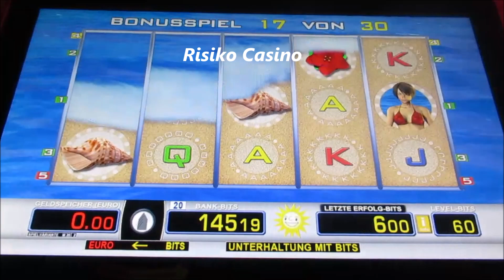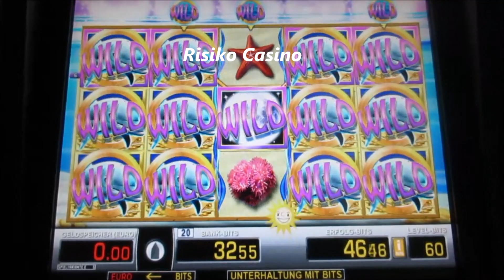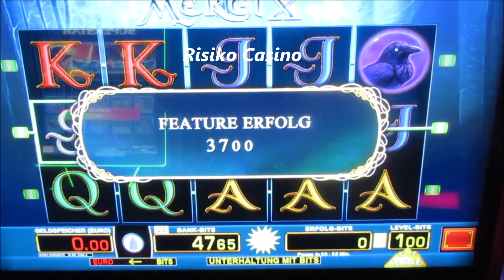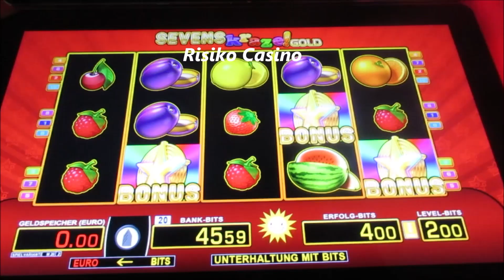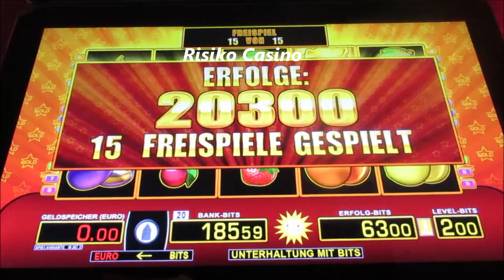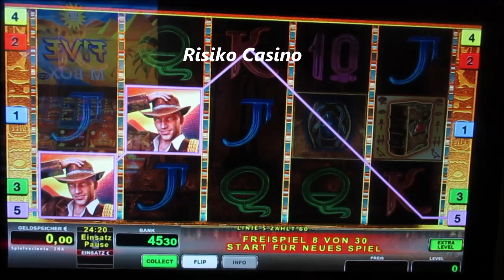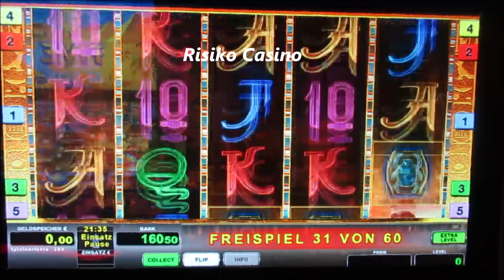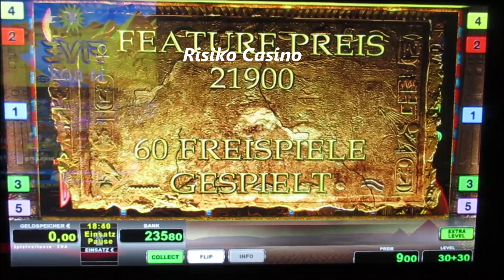SCHLACHTEFEST! Das Haut Rein! Wenn Automaten anfangen sich zu SCHÜTTELN! Novo & Merkur